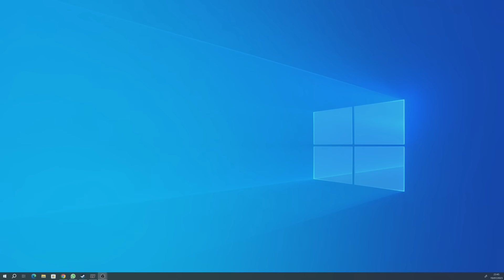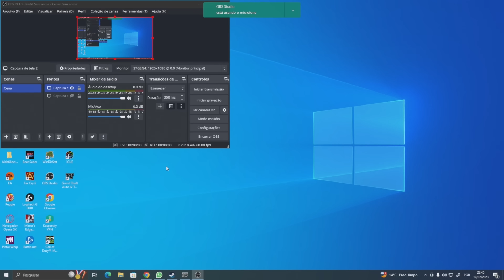o pior segundo encontro de todos 💀💘 - GTA IV #12